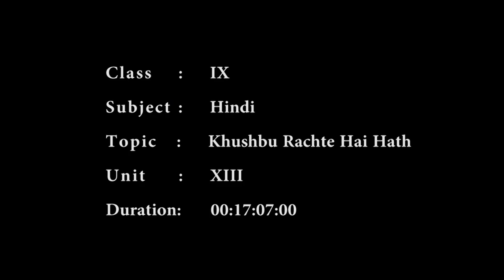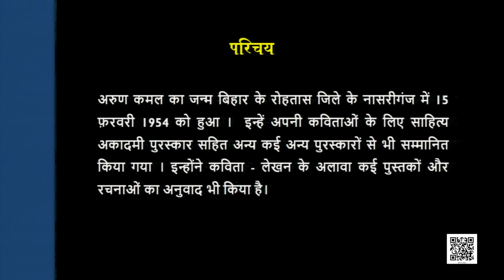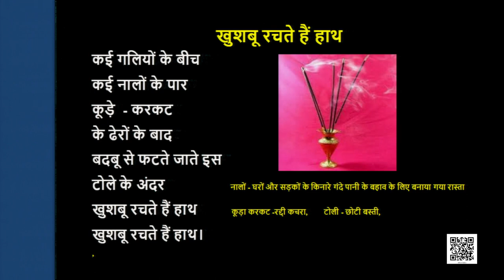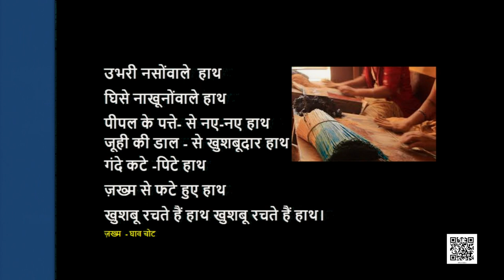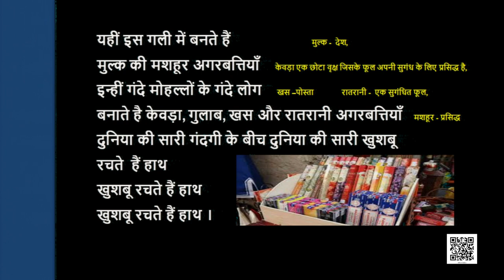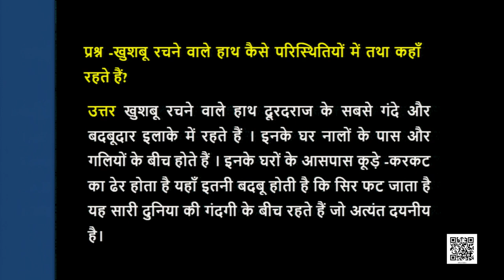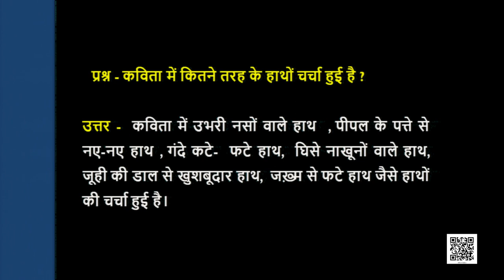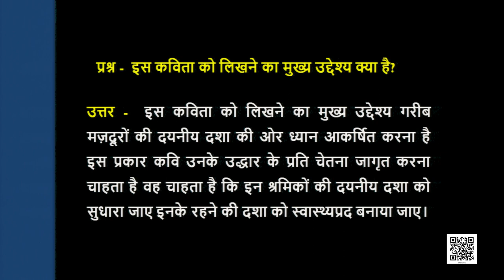Class 9 पाठ 13: खुशबु रचते हैं हाथ